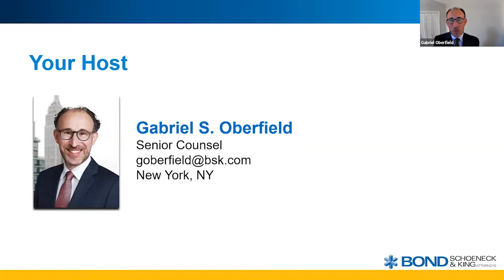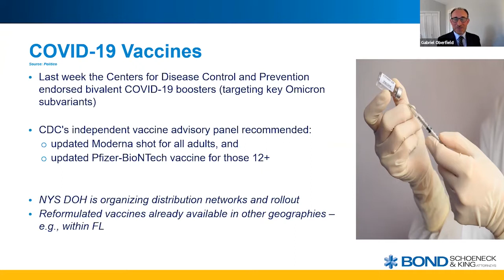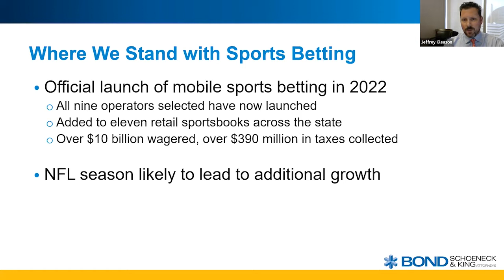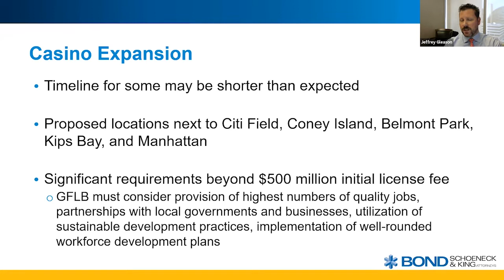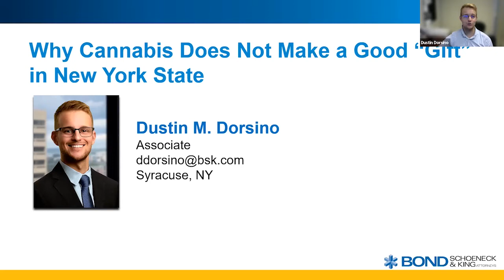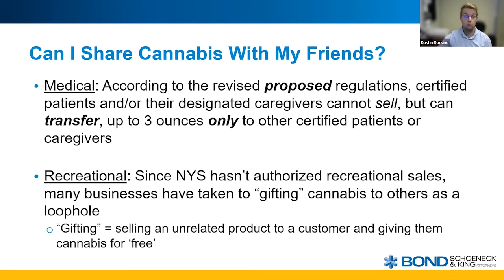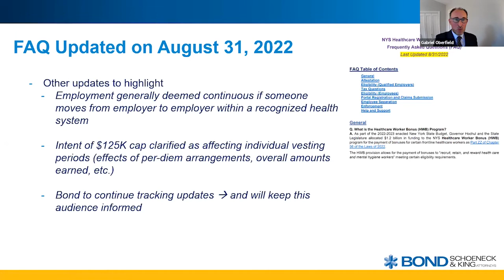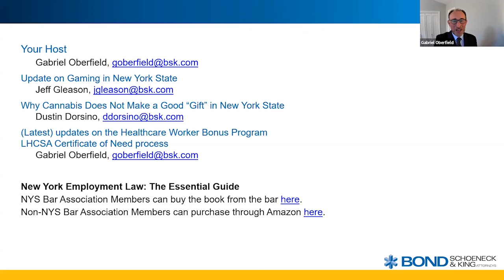Update and Discussion on Legal and Practical Issues, September 6, 2022